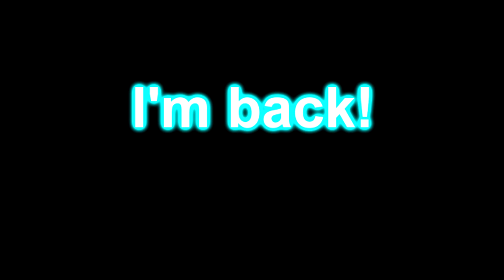I'm back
VST Plug-ins Used:
Orange Vocoder
4ormulator
CMT_Bitcrusher_2
tb_grumblebum
Full Bucket Frequency Shifter
ERZATZ
IO/Phaser
TAL-Bitcrusher
MonstaChorus
GClip

Video Plug-ins Used:
NewBlueFX
Ignite
Sapphire
Twixtor
HitFilm

Internet:
My iPad
My Phone
My Computer

Software Used:
AVS Software
Bandicam
Roblox
VSDC
VideoMeld
Filmora

iPad Software Used:
MegaPhoto
Videoleap
Picsart
KineMaster
CapCut
Hokusai 2

1.No putting age restrictions
3.No removing videos
4.No community guidelines
5.No spambots allowed